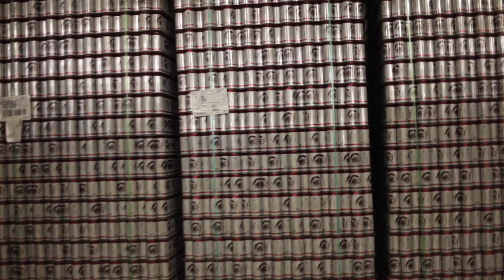Orpheus Brewing — Life of a Beer: Atalanta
"Life of a Beer" is a video series chronicling the stories, flavor profiles, and lore behind the creation of several beers from Atlanta craft brewery, Orpheus Brewing.